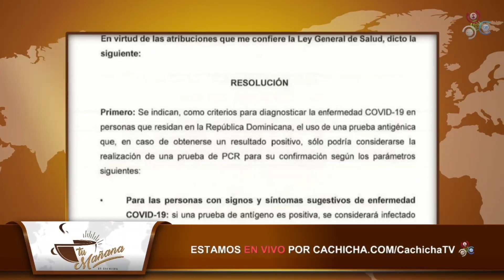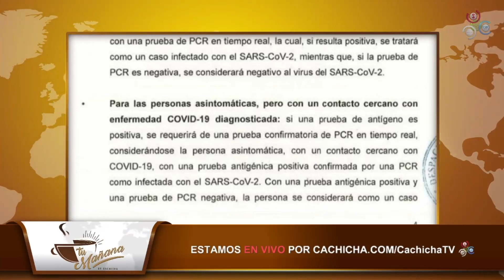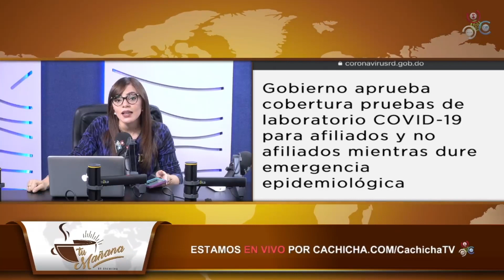El palo acechao’ de Salud pública y la ARS | Tu mañana By Cachicha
El Ministerio de Salud Pública (MSP) dispuso que las personas solo tendrán acceso a una prueba PCR gratuita o subsidiada al año para detectar el covid-19 y con la condición de haberse realizado una prueba antigénica con resultado positivo y cumplir tres requisitos.

Así lo dispuso el ministro Daniel de Jesús Rivera mediante la resolución 000017 firmada por él el pasado viernes, 9 de abril. La medida actualiza los procedimientos y pruebas diagnósticas para la detección del virus Sars-cov-2 que produce la enfermedad covid-19.